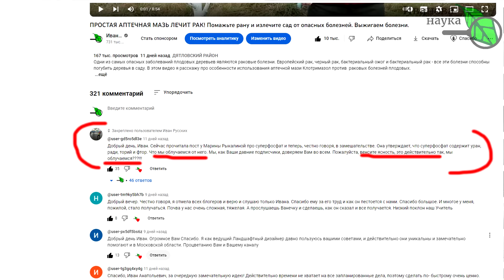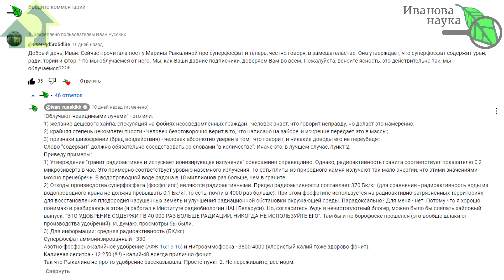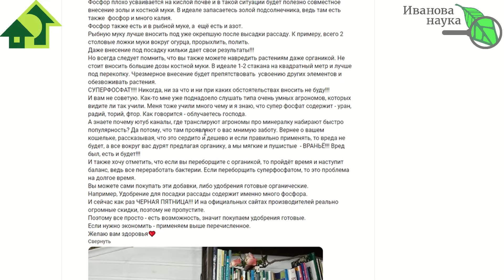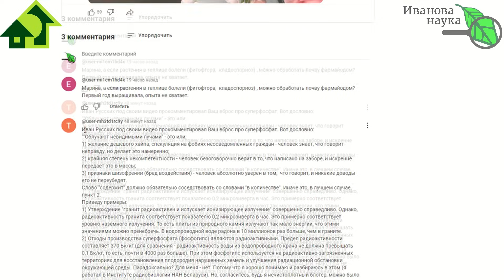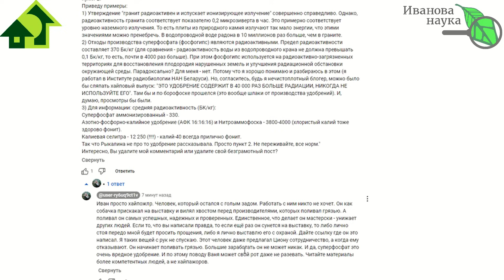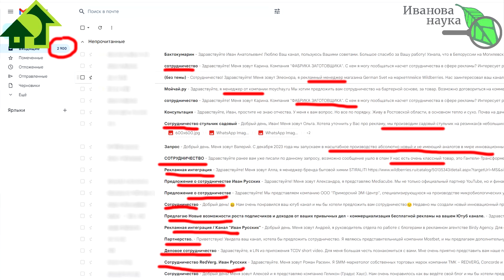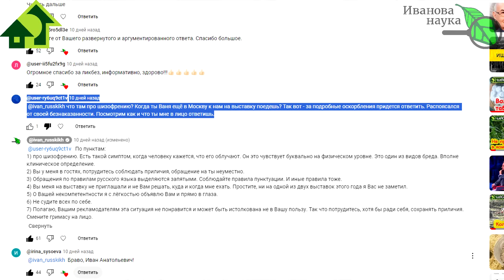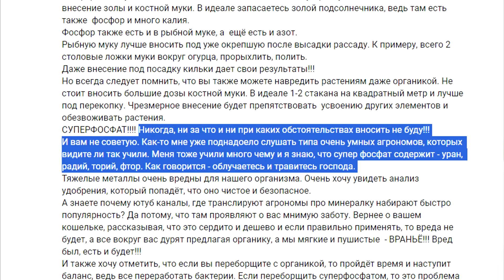БЛОГЕРСТВО - ПРОДАЖНАЯ ПРОФЕССИЯ? А точно надо быть продажным, чтобы быть успешным и любимым?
Блогерство - странная деятельность. Журналистика, реклама? Для меня - просвещение.
За что же так невзлюбили меня некоторые блогеры? За критику? За защиту зрителей от мракобесия? За отказ вступать в их коалиции и шоблы? Наверное, за все сразу.